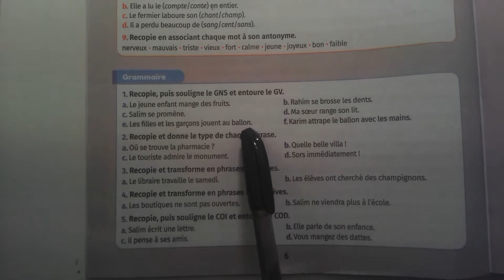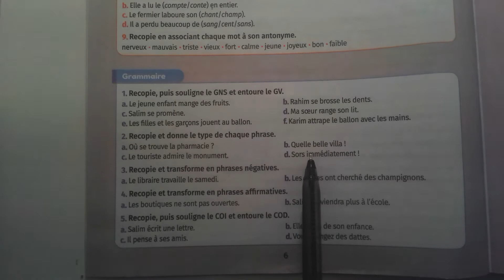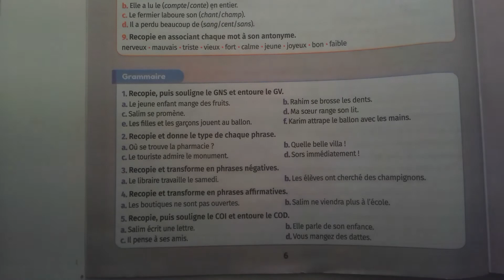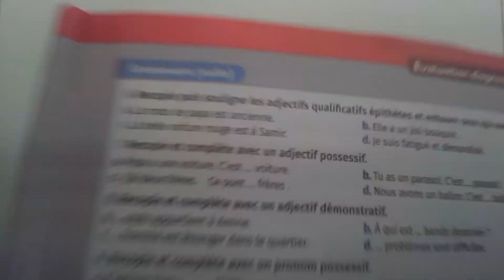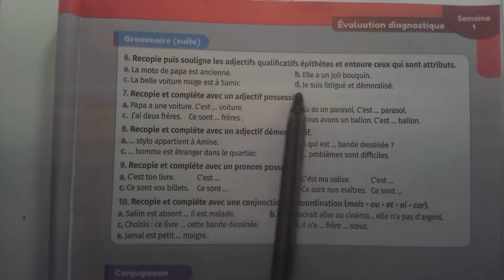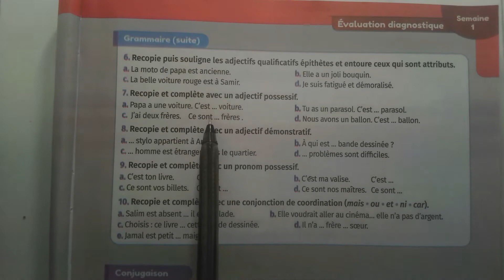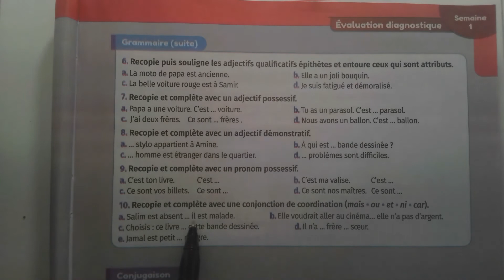mes apprentissages en français 6 AEP pages 6 et 7 (Grammaire)